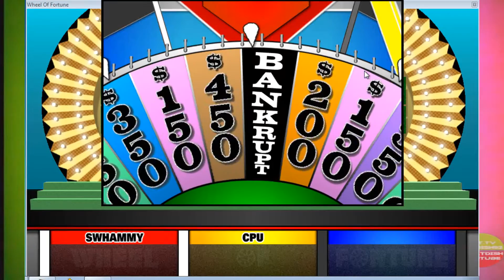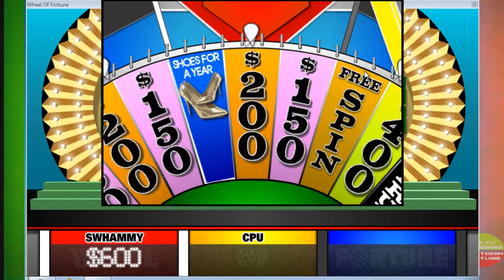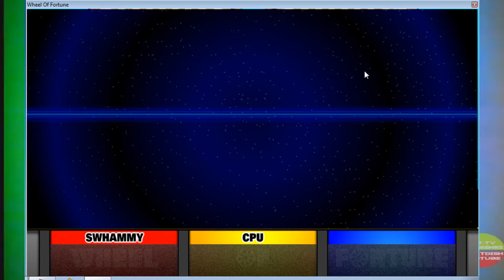french wheel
Description